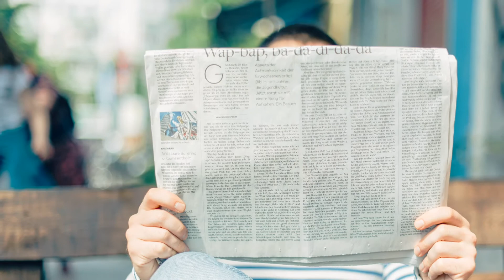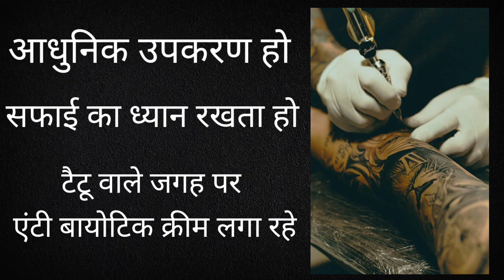आखिर क्यू है टैटू हमारी बॉडी के लिए नुक्सान | Side effects of tattoo in our body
आखिर क्यू है टैटू हमारी बॉडी के लिए नुक्सान | Side effects of tattoo in our body ‎@Gyan Vvideoz

In this video we have told about the harm caused by tattoos.

Side effects of tattoo. Tattoos appear to be more popular than ever, with a Pew Research Center survey reporting that 40 percent of young adults have at least one. They’re appealing for their customized art, which can reflect your personality or even honor people important in your life.Side effects of tattoo for example skin infection from a tattoo within the first two weeks. Symptoms include redness, itchiness, and discharge. The area may also become swollen. side effects of tattoo damaged our skin.
Side effects of tattoo some people might develop an allergic reaction after getting a tattoo. This is usually related to the ink — especially if it contains plastic — and not the needling process itself. According to the Mayo Clinic, red, yellow, blue, and green pigments tend to be the most because of side effects of tattoo.